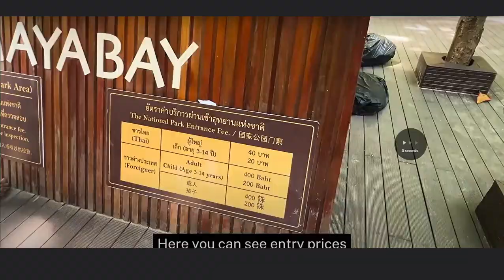trending entertainment viral shorts luxury beautifulworld heaven amazing viralvideo ocean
Your Daily Entertainment, Trending, Viral & More!